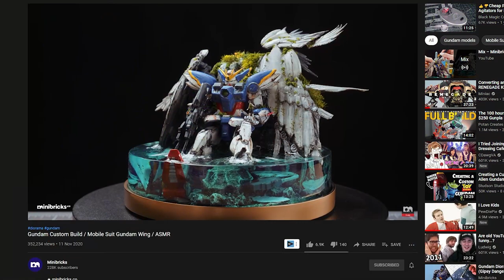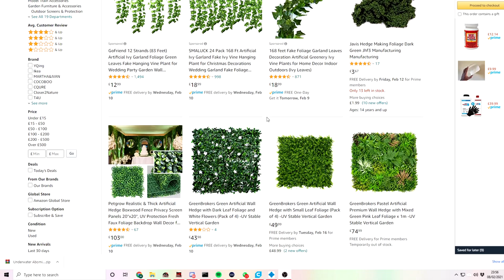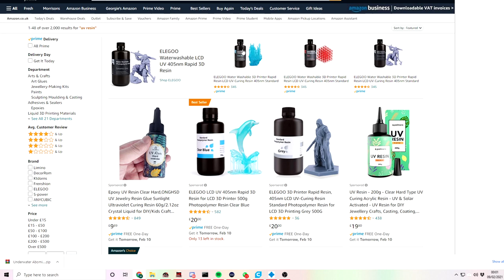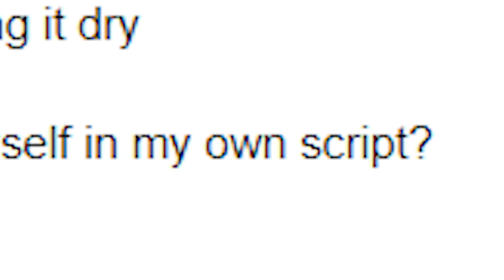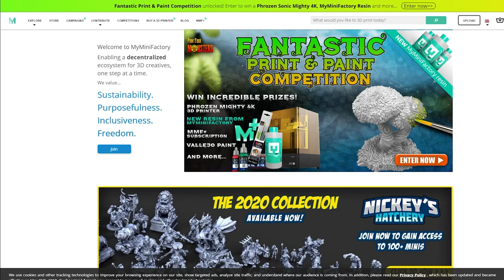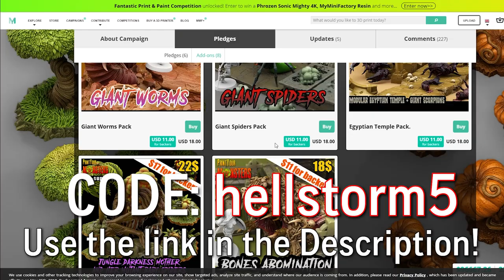Painting an UNDERWATER Sea Creature Diorama!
Following this links really help out the channel so please take a look!

I’m a fan of Warhammer, but I'm also a massive fan of Godzilla and Anime, so when i started getting recommended these videos with gundam resin pours and godzilla resin pours - I had to watch them. and man they are satisfying, but so did everyone else because god DAMN look at those views!!

And if there's one thing I like more than Godzilla and Anime, it's millions of views - so I wanted to try this myself - That's when @Myminifactory got in touch and asked me to promote the latest Campaign they're hosting for Print Your Monsters, they have an add on called the “Underwater Creature” which was perfect for this project - so today, I’m going to do my first resin pour and it's going to be huge. Like no brakes, 20 centimeters tall and huge. So here's what I did...

Files all exclusively from MyMiniFactory.com

UV Resin
UV Torch
Clear Resin
Acrylic Rod
Liquitex Ink Set (white and more)
Turquiose Ink
Magenta Ink
Mars Pro 2 Printer
ABS Like Grey Resin
Enormous Paint Filters
Nitrile Gloves
Elegoo Saturn